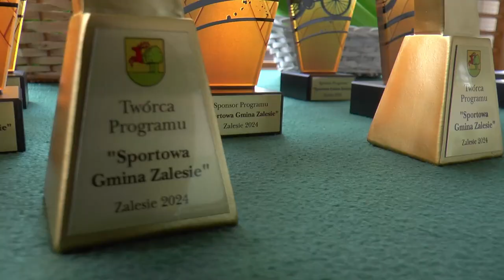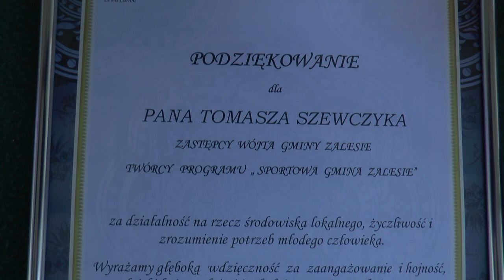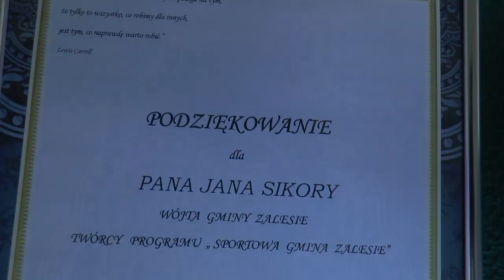„Sportowa Gmina Zalesie” – uczniowie otrzymali rowery | Radio Biper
27 marca w Zalesiu odbyło się uroczyste przekazanie rowerów zakupionych w ramach Programu Promocji Aktywności Fizycznej i Zdrowego Stylu Życia "Sportowa Gmina Zalesie".